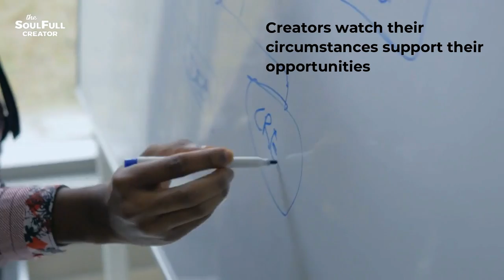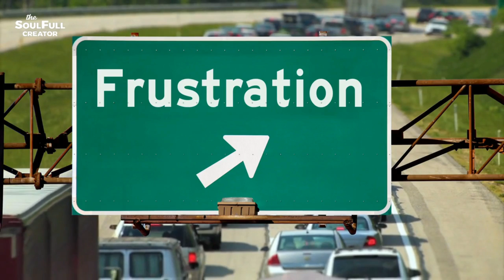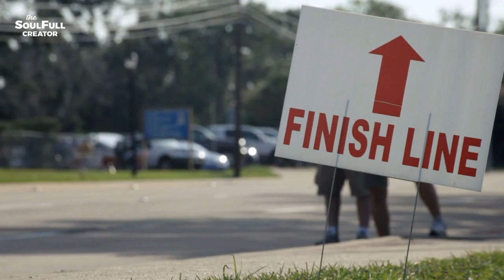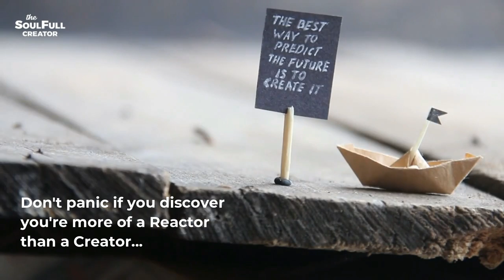Will Smith Chris Rock Slap Heard Round the World (Reactor vs Creator Lessons)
Will Smith's slap of Chris Rock at the Oscars was the epitome of what how being a Reactor can alter the course of our lives. No matter how long Will Smith does movies, no matter how many Oscars or other achievements come his way, he will always be known for the SLAP. Reactors allow their emotions to get the most of them, a Creator is made better by his trials and challenges.

1)This video has no negative impact on the original works (It would actually be positive for them).
2)This video is also for teaching purposes.
3)It is not transformative in nature.
4)I only used bits and pieces of videos to get the point across where necessary.

SoulFull Creator does not own the rights to this video clips. it is to bring context and help create an atmospheric feeling that will help and inspire people in their life.

Artist: Koomla
Song: Gold Fields

Artist: Paper Planes
Song: Campfire Calm

► Various video clips licensed through Storyblocks via Pictory software